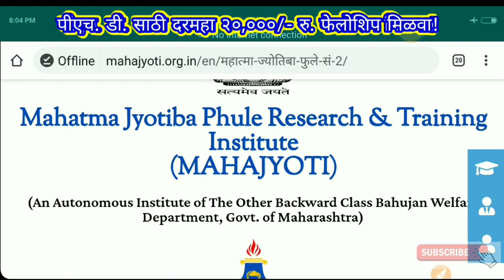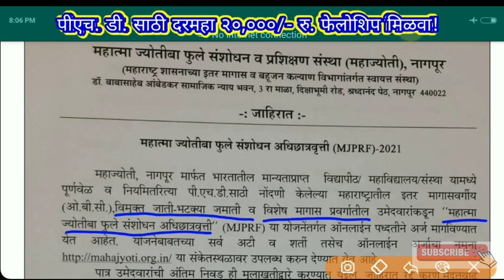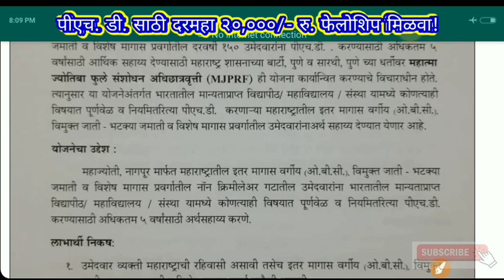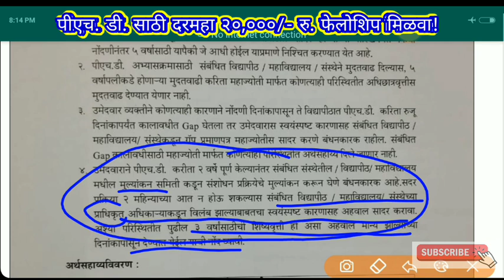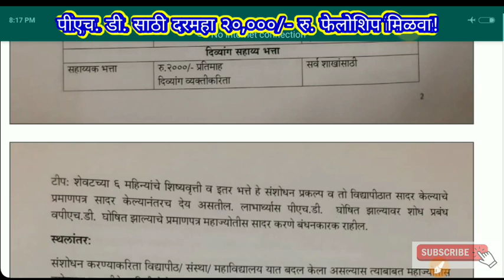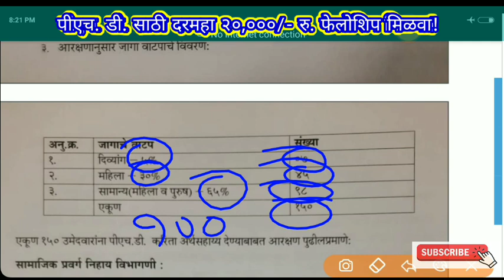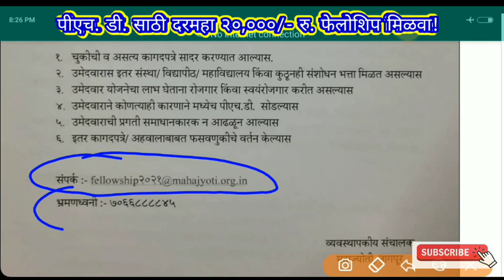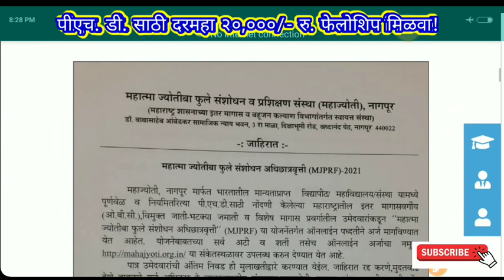पीएच. डी. साठी दरमहा २०,०००/- रु. मिळवा - डॉ. राहुल पाटील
Ph.d.